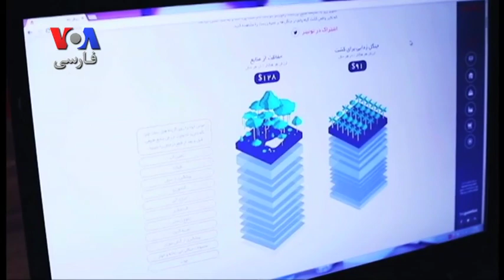برنامه آشپزی برای گیاهخواران، کاری از گلاره قیدرزاده مجری برنامه اینترنتی «انار سبز»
گلاره قیدرزاده مجری و تهیه کننده برنامه اینترنتی «انار سبز» در گفتگو با بهنود مکری درباره برنامه و ویژگیهای آن توضیحاتی داد